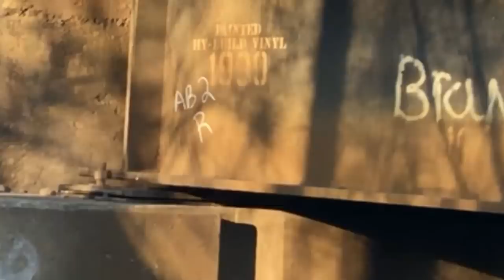Bridge Bounces As Rocket Fast Train With DPU Flies Over! Fast Welded Rail Train & Caboose On Train!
Return To Bouncing Railroad Bridge, Fast Trains On Norfolk Southern Main Line, Caboose On Train & Loaded Welded Rail Train!  All kinds of live action with trains in Ohio!  Look how fast the first train with the DPU is booking!  Union Pacific Railroad locomotives are pulling and pushing that train.  By popular demand I returned to the railroad bridge that goes up and down a little bit when heavy trains pass.  If heavy loaded cars like tank cars go over the bridge you can see it teeter totter back and forth just a little bit.  I also went to Hamilton  Ohio to get a train at a railroad crossing by the abandoned paper mills and I got a train with a platform caboose on the rear.  There were 2 trains going side by side when I noticed the caboose at the end of the slower train.  That was a local switching freight train headed northbound on the CSX mainline.  This is ex Baltimore And Ohio Railroad mainline tracks.
Which train do you think was going the fastest and how fast do you think it was going?  I had my radar device with me and forgot to use it.  I was planning on using it but once again I got distracted and my plans were not enacted.  What do you think about the awesome Union Pacific locomotives on that first train?  Was that cool or what?!

   Filmed in 1080p with 60fps on Tuesday, December 20,  2022AD

Y Read This?